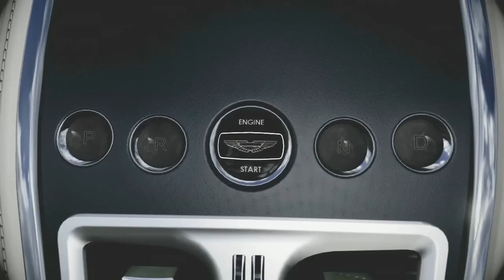Tuto : Prenez en photo l'intérieur des voitures de Forza Motorsport 4 !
Le mode photo de Forza 4 permet d'admirer les autos du jeu sous tous les angles. L'habitacle, par contre, n'est accessible que pour les quelques modèles proposés dans l'Autovista. Mais grâce à cette astuce, vous allez désormais pouvoir photographier l'intérieur de tous vos bolides préférés !